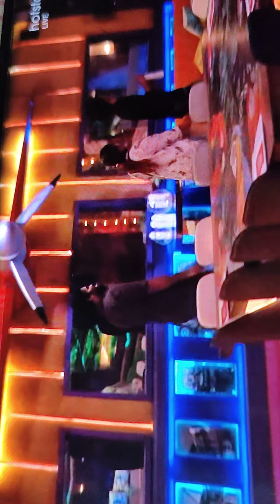big boss malayalam live dr robin talks about dIlsha to lakshmi priya